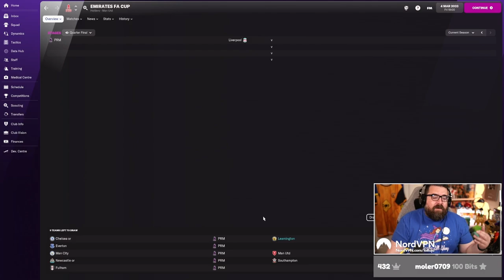ARISE SIR OMARI THEODROS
FPL League Code 👉 1c3rsa

The day Omari Theodros became a Sir.

ABOUT LOLLUJO